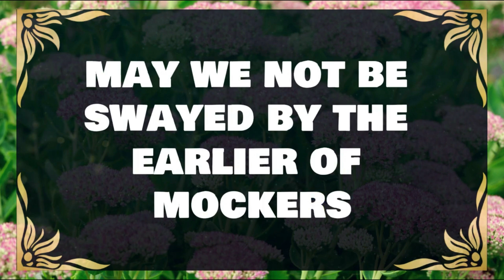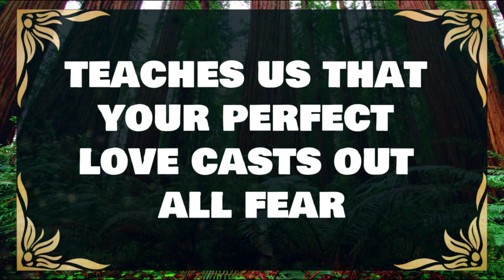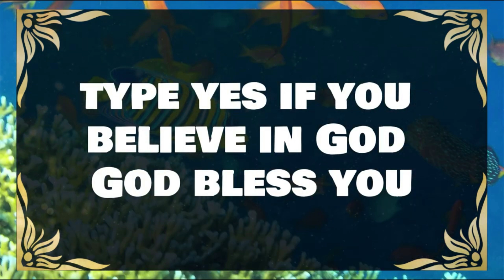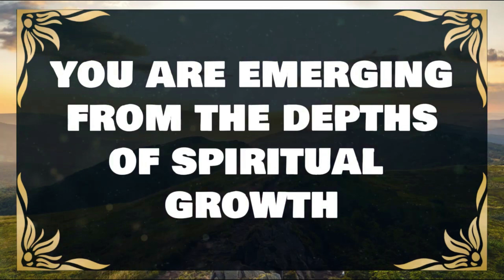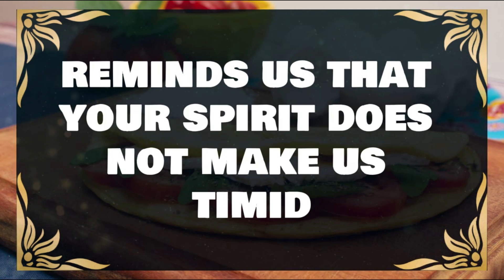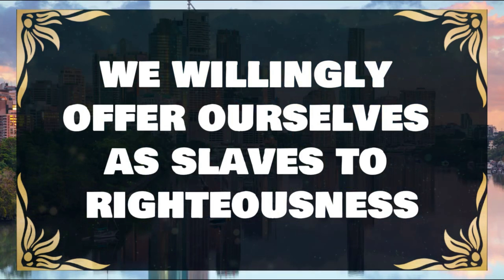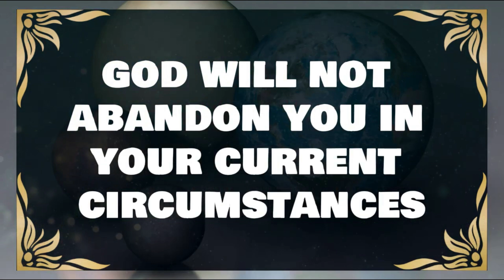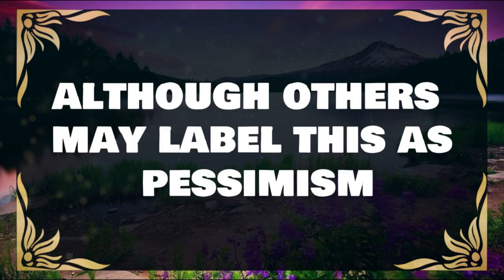💌GOD SAYS FINALLY, THE IS REVEALED✝️ Angels Message Today 1111